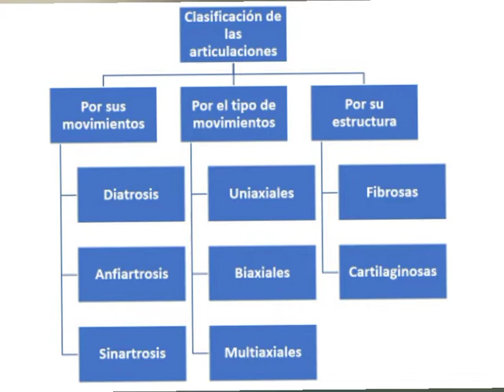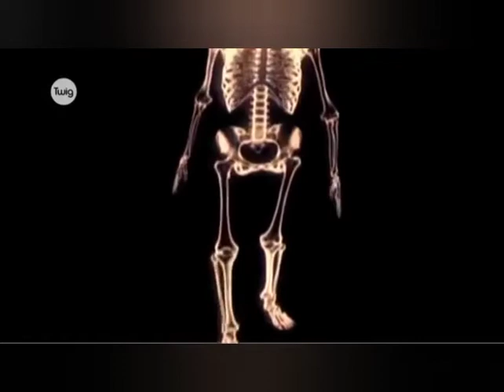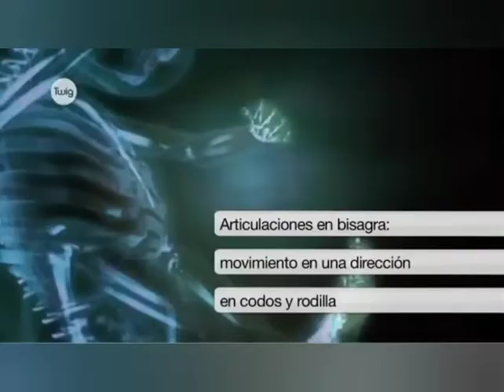Las Articulaciones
Prof. Jackson Rincón